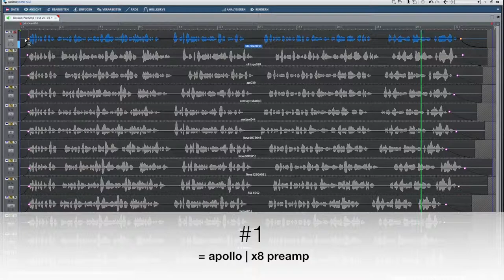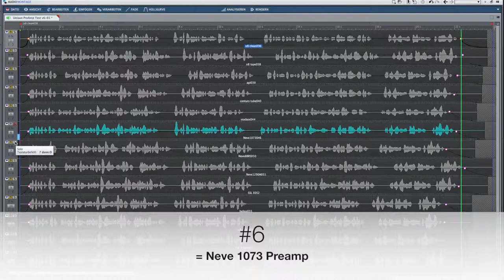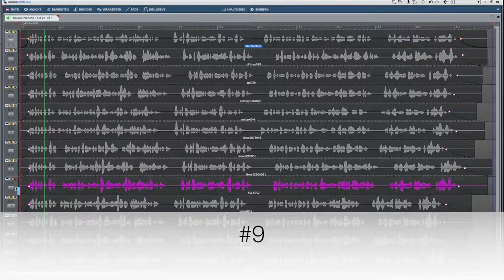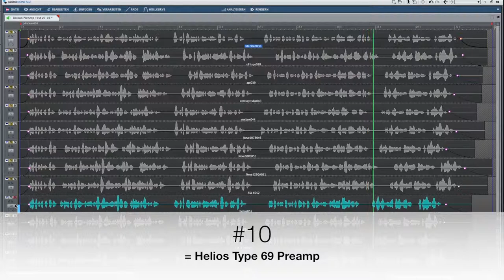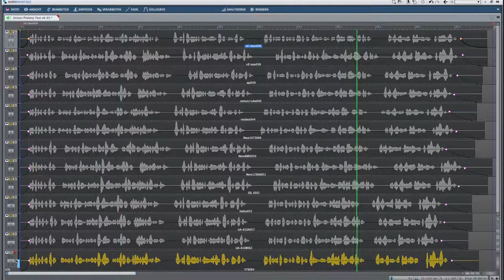UA Unison Preamp Comparison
As Voice Artist and Post Pro Studio owner I was interested in the question what sound differences are possible with the use of the different Unison Preamps from UA. So I designed this comparison with german and english voice recordings.
All recordings are made directly with the selected Unison Preamp without EQ or dynamics from the channel strips.
Hope it helps you to choose the right Preamp for your project.